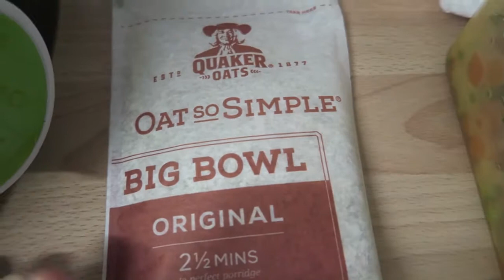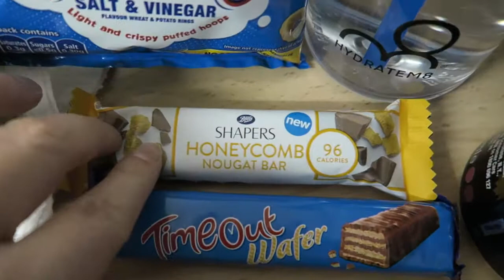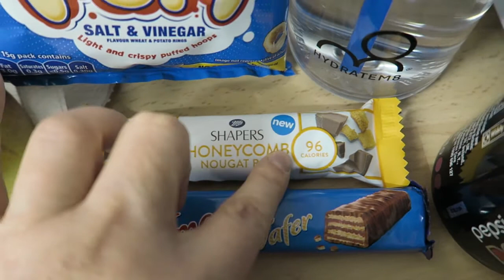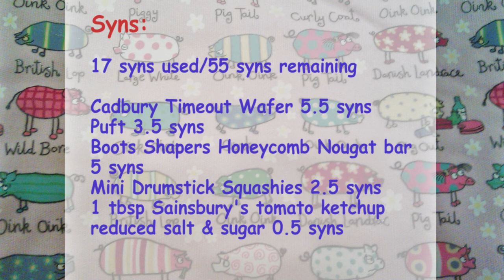Slimming World SP Food Diary Friday 12 January 2018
Hey everyone,

Slimming World Extra Easy Food Diary on Friday 12 January 2018.

Claudia 🐷 oxxxo